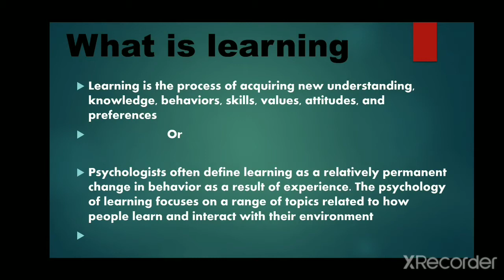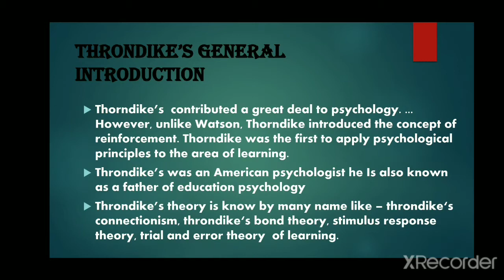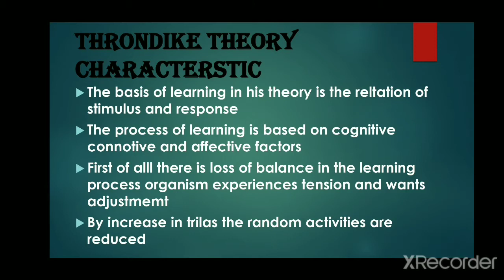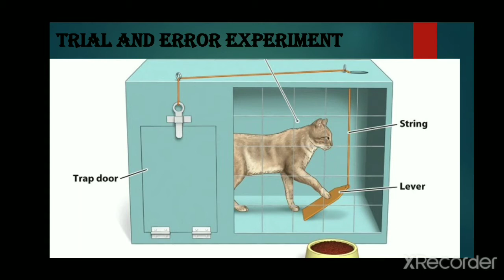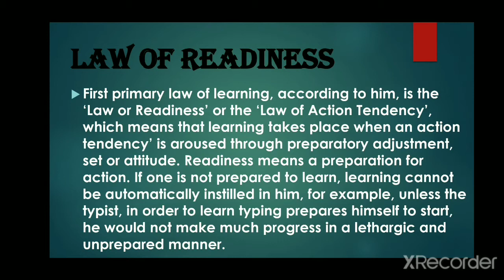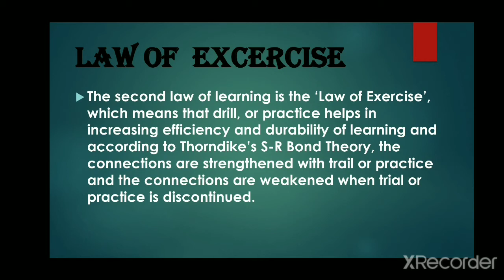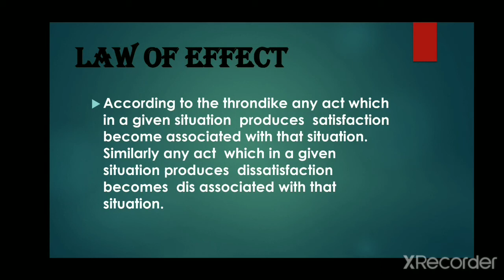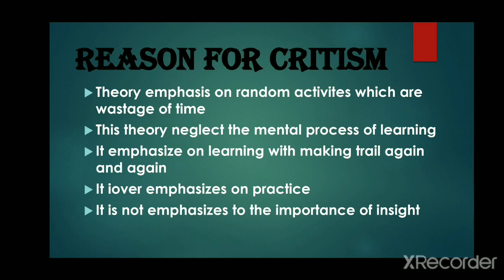Throndike theory of learning /trial and error theory ###s-r theory by learning with me (hptet 2020)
arning with me is and educational channel and in this channel i share my cdp knowledge with u all

Aaj ki theory bht jayda important hai hptet ke liye so jo sudent hptet ki preparstion kr rhe hai must watch my videos and also all upcoming video  kafi helpfull hongi aapke hptet ke exam ke liye and if u want cdp notes plz comment me in my comment box or follow me on  tellegram  i can give u all cdp notes both hindi and english